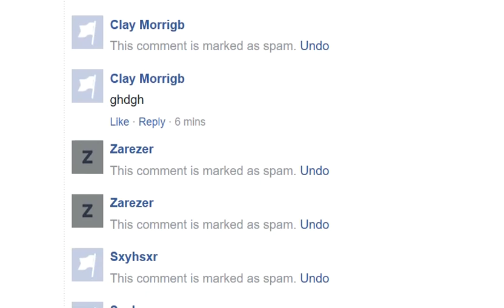ESPN NBA game Spam today of the game -2017-06-04_20-53-55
Spam I saw during the NBA Game Chat on ESPN. I see this often and Flag it often as Spam. I hate seeing this! ;-(